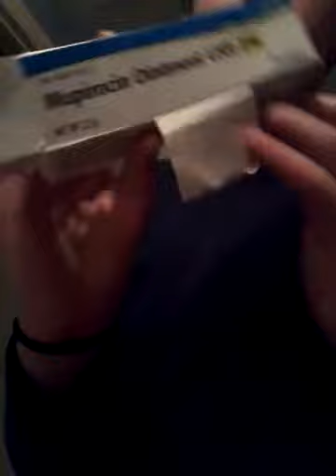My short night 🌃routine ❤❤❤